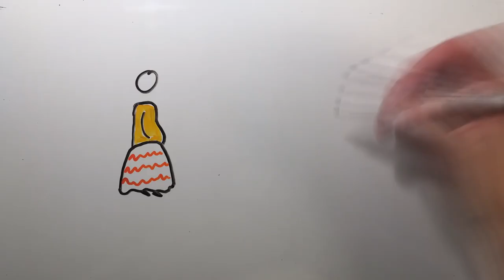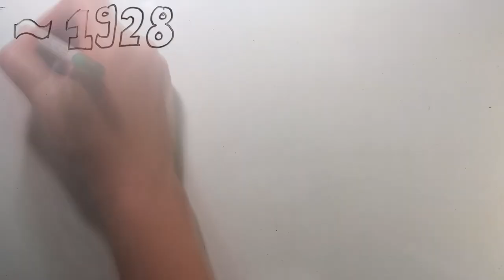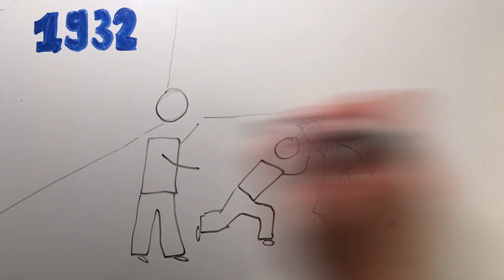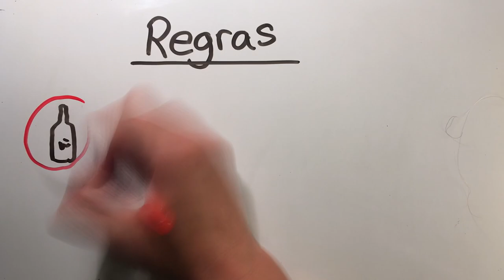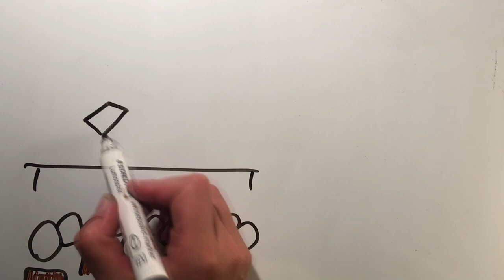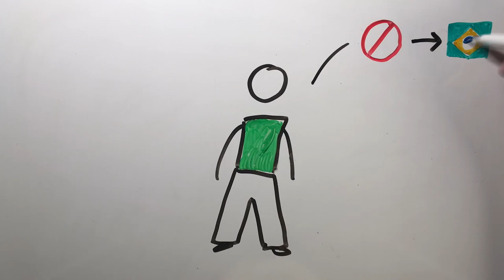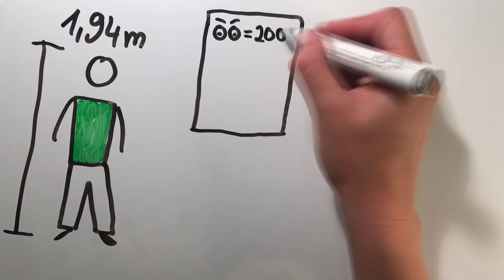Mestre Bimba - Geschichte der Capoeira Regional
In diesem Video erfährst du alles über Mestre Bimba, den wohl bekanntesten Capoeirameister der Welt.
Du wirst sehen, wie er es geschafft hat, die Capoeira von einer verbotenen und geächtete Aktivität zum internationalen Sport zu machen. Er entwickelte vieles, was wir noch heute in der Capoeira nutzen, vom Rhythmen über Uniformen und Unterrichtsmethoden.
Schau dir das Video an, dann weißt du mehr!

Schicke dieses Video an jemanden, der Mestre Bimbas Geschichte noch nicht kennt.